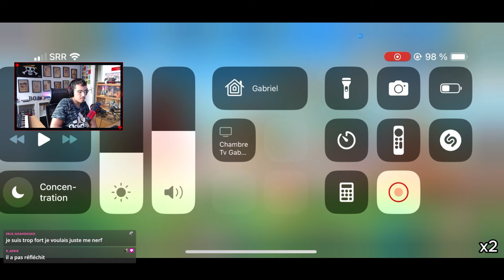SON TAUX DE DROP EST LÉGENDAIRE SUR UTA TDC !! | PODA #207 (DUEL DE PIRATES/HÉROS DE GRAND LINE)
Yoo !!

On réagit en direct à quelques packs d'abo !

Bon visionnage :))
Rejoint moi sur mes réseaux :